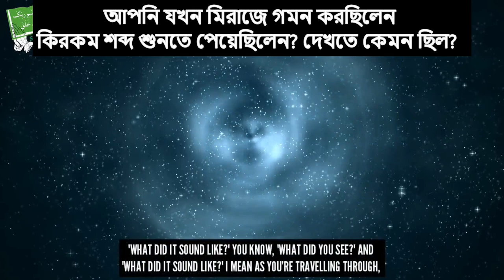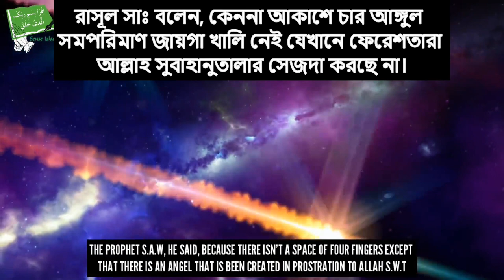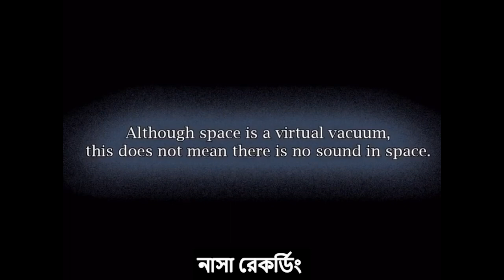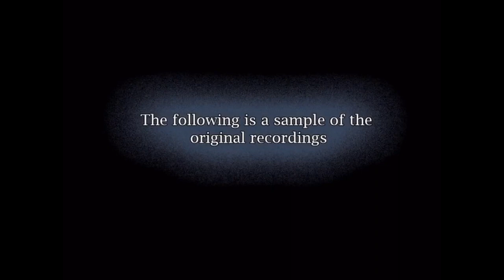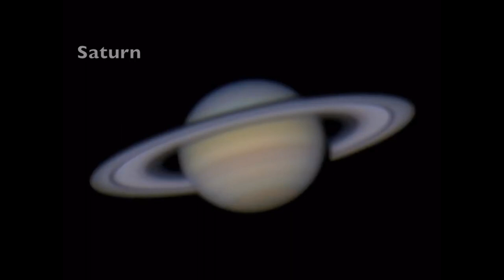Our Universe Is Not Silent - sounds of space